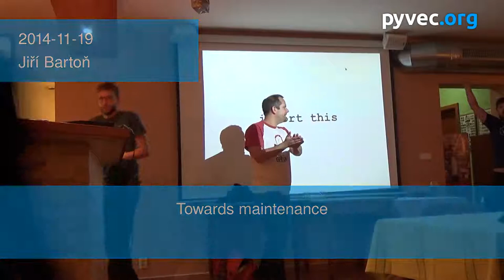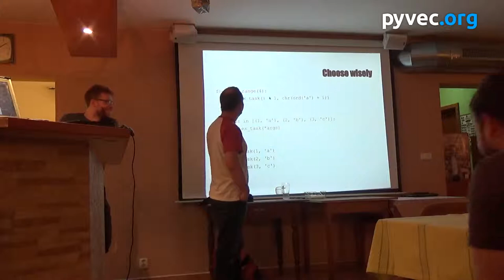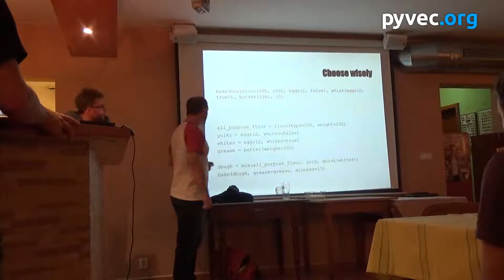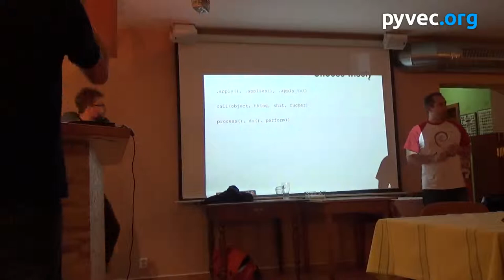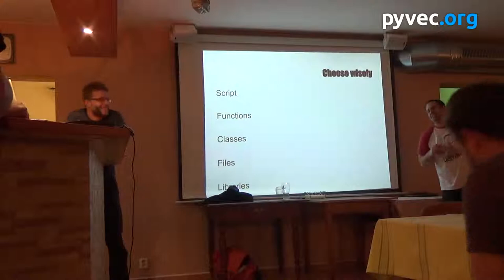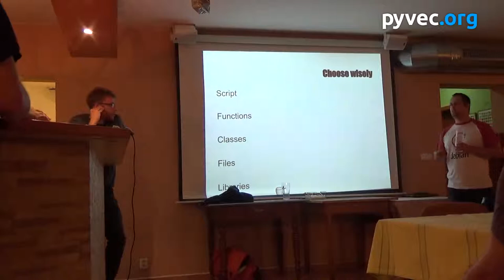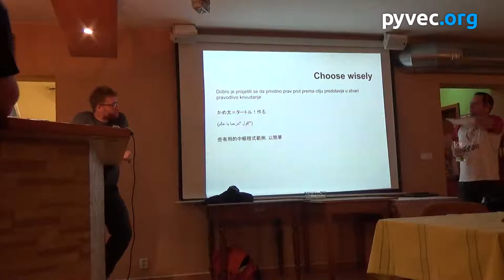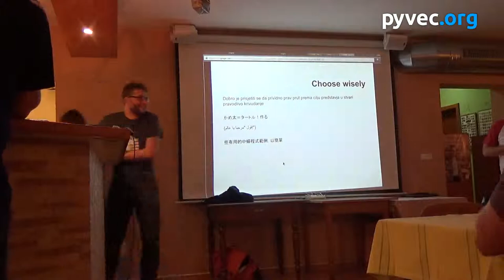Pražské PyVo #44: Towards maintenance - Jiří Bartoň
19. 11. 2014 - Pražské PyVo #44